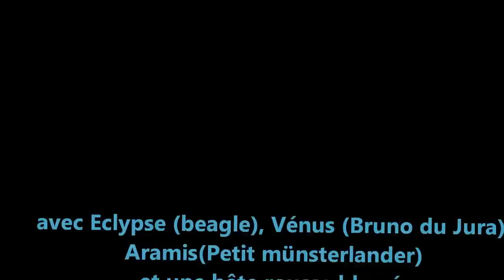sanglier au ferme dans le rû des siaux (Côted'Or)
Ce petit sanglier, blessé à la patte, s'est réfugié dans la rivière, mais mes trois chiens l'ont mis "au ferme" et j'ai pu l'achever avant de sortir Vénus par le collier car la rive verticale l'aurait sans doute empêchée de sortir de ce  mauvais pas. Magnifique émotion de chasse solitaire à Saint Seine l'Abbaye en ce début décembre 2013.